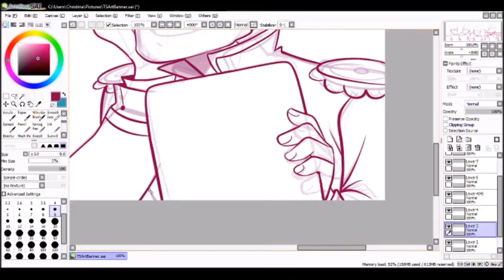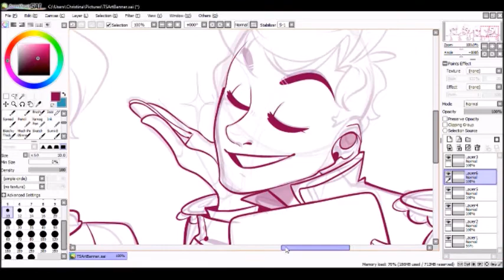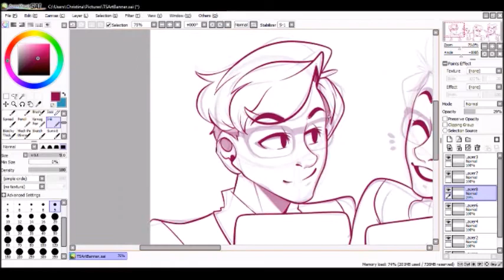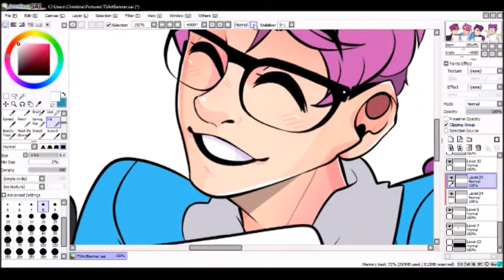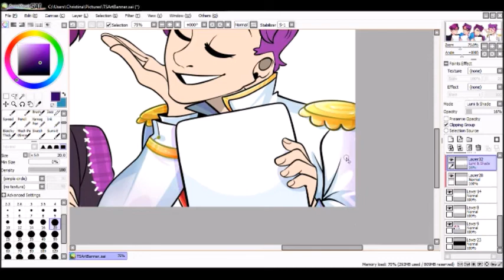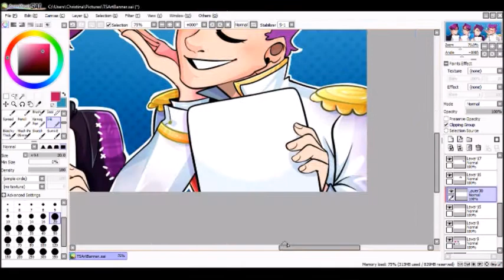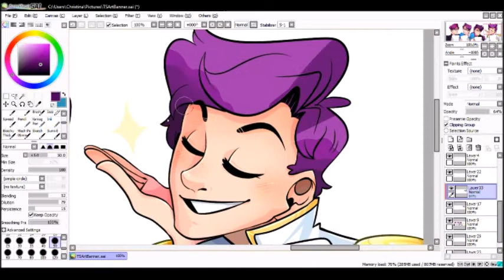Thomas Sanders: L.O.V.E. SP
This is for @ask-thomas-sanders-sides banner/header contest on Tumblr.